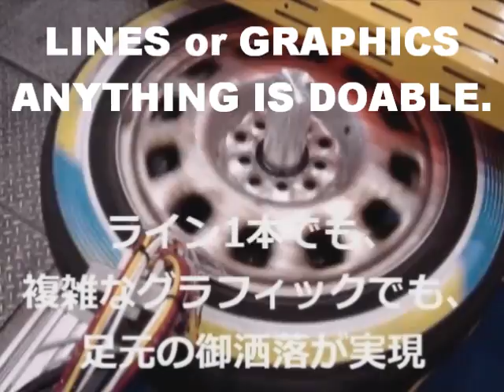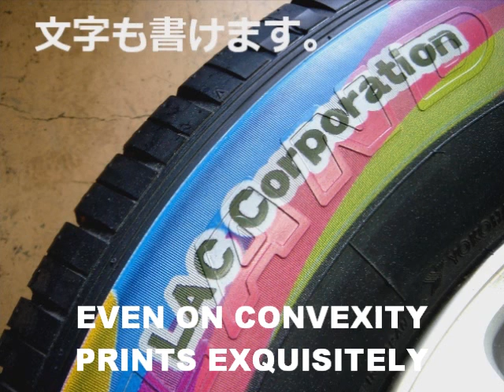TIRE PRINTER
As a trailblazer of printing manufacturer in Japan, we are here to unveil the advent of new era with this world exclusive on-demand inkjet color printing machine for tire sidewall so-called "LAC TIRE PRINTER".

If you are interested in becoming our distributor or client of this "TIRE SIDEWALL COLOR PRINTER", please let us know as soon as possible. In that this is a world exclusive product ahead of all other manufacturers, we are confident of spearheading the tire printing business with the competitive edge abreast of future market trend. Accordingly sales of tires would also grow as an ancillary effect. Please take a survey of our demo movie on YouTube. It's a new chance of your business expansion!

Feature:
Inkjet direct printing on tire sidewall
On-demand production
Strong durability
Easy operation
Rewritable

Available:
Distributorship
Worldwide Retail